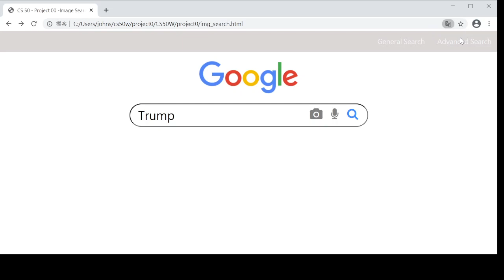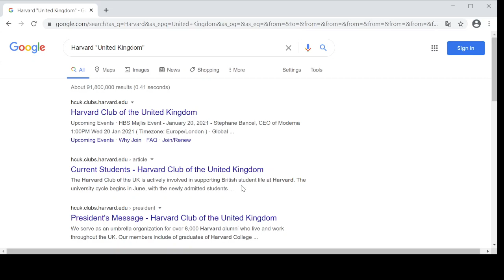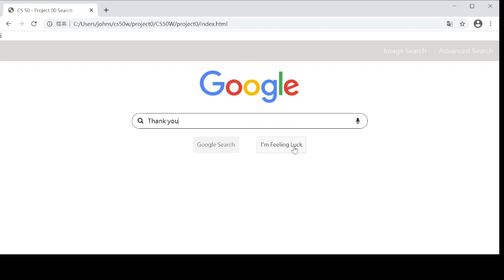CS50X Project00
00:00:05
1. Pages: three pages:  Google Search,
Google Image Search, Google Advanced Search.

00:00:18
2. Query Text

00:00:31
6. Lucky : “I’m Feeling Lucky” button

00:00:38
3. Query Images

00:00:58
4. Query Advanced-  Advanced Search page

00:01:16
5. Appearance (in advance page)

00:00:31
6. Lucky : “I’m Feeling Lucky” button

00:01:44
7. Aesthetic - should match Google’s own aesthetics